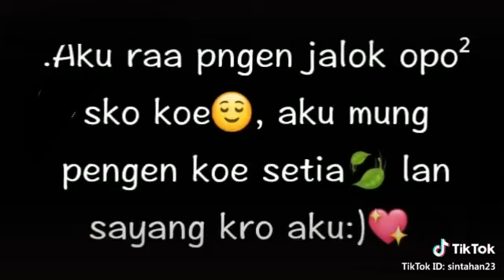Quetes bikin baper untuk stori wa(4)